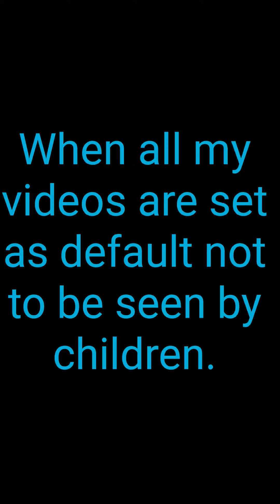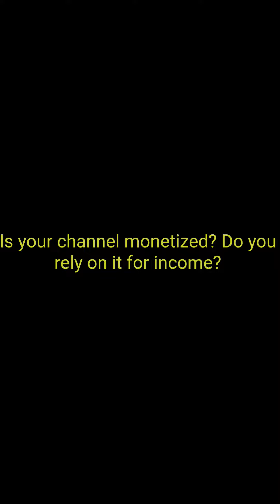Unmasking the Truth: Revealing the Identity Behind the Disguised Black Hebrew Israelite"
Delve into the captivating world of the Black Hebrew Israelite movement in our eye-opening video, "Unmasking the Truth: Revealing the Identity Behind the Disguised Black Hebrew Israelite." Join us for an intriguing exploration as we uncover the hidden truths and untold stories of this enigmatic community. From their origins to their unique beliefs and cultural practices, dive into the fascinating aspects that shape their identity. Discover the motivations behind their disguise, and gain an understanding of the impact they have on society. Prepare for an engaging journey of discovery as we unveil the hidden face of the Black Hebrew Israelite movement and shed light on their true identity. Brace yourself for an unforgettable experience filled with insights and revelations!